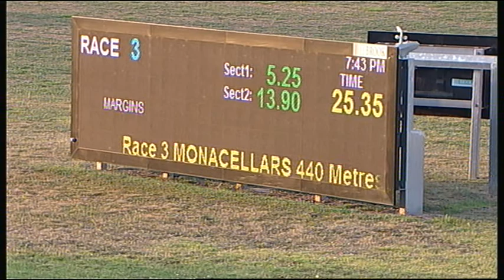SLE SUN 28 JAN 18 R3